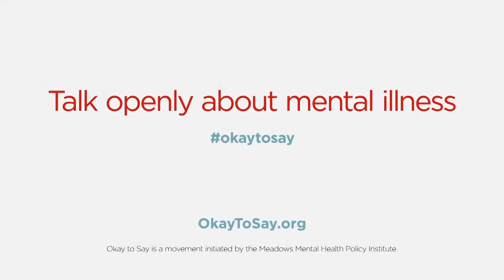It is OkaytoSay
Sarah Whitt of First United Bank reminds you that the community supports you in moving forward from trauma. It is okay to talk about mental illness.